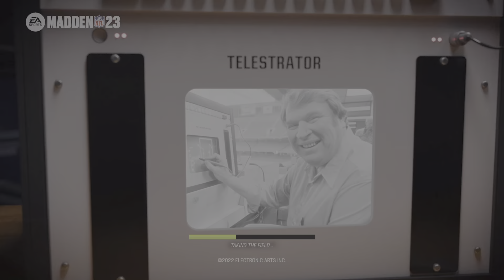Madden 23 Bengals Franchise